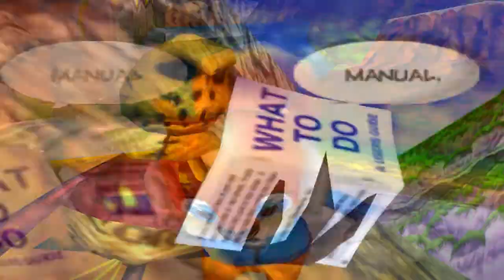I'm Jesus! / Concers Bad Fur Day - Teil 2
Mögt ihr meine Videos? Dann schenkt mir doch ein Like oder Fav.

Ihr mögt meine Videos nicht? Wieso guckt ihr sie dann..just FU ;)